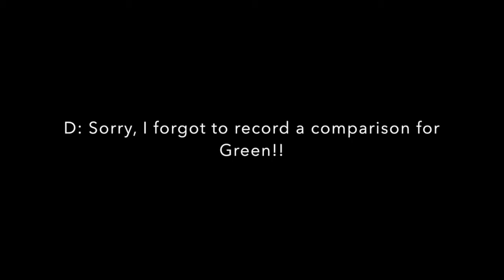Max Elegance Tri-Tone Circle Lenses DEMO (Blue, Green, Red)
But if you want to know a bit more about how I feel about these lenses, read here. :D

--- Brief Details ---
Usage Modality:  Yearly
BC:  8.6 mm
DIA:  15.0 mm

I first bought the blue contacts for my Kiryuin Satsuki cosplay. I FELL IN LOVE WITH THEM! They are comfortable, vibrant both in low light settings and daylight! (They're especially bright in the day lol). They are pretty big, so expect them to slide around. I personally prefer slightly larger contacts than ones that are smaller because they tend to sit on my eye weird. (cock-eye look). You could wear these contacts by themselves, but I'd suggest some eyeliner or make up to go with it. They're a bit enlarging to pass as natural.

To sum it all up: Blue, Green AND Red feel the same. Only different is color. And I can probably bet that the others from this series feel the same and are just as awesome.

I was not sponsored for this video, and bought all the contacts here with my own money.

SONG: Flying Between Stars (Livetune remix)
COSMOCALL FIELD (DMMd)